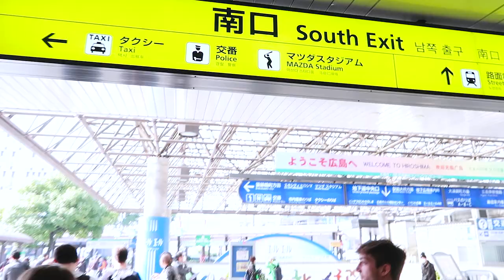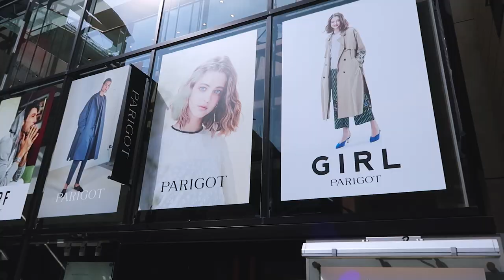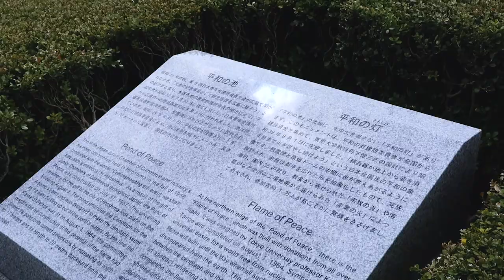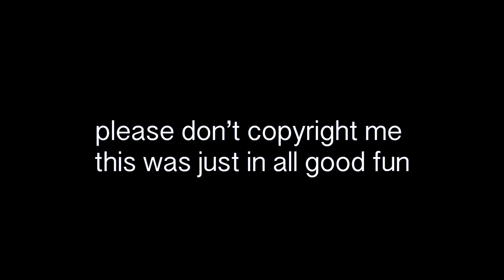Japan's Got Talent (Japan Vlog, Part 3)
hii. i know this is super late & i've been procrastinating but here's part 3 of the japan trip!

special thanks to my friend Yuki for doing the japanese subtitles (love u)